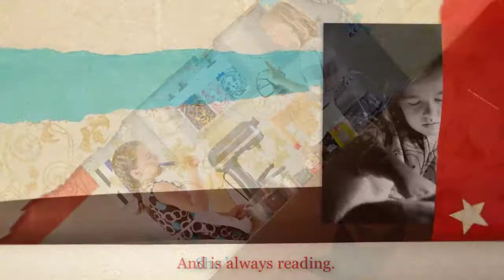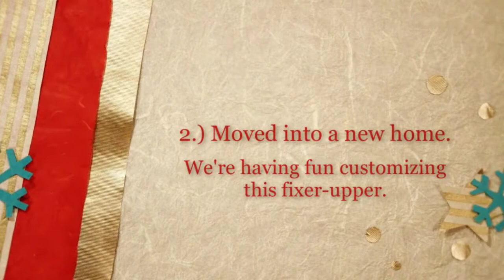Holiday Letter (Example 2)